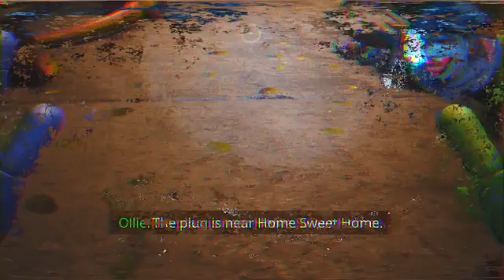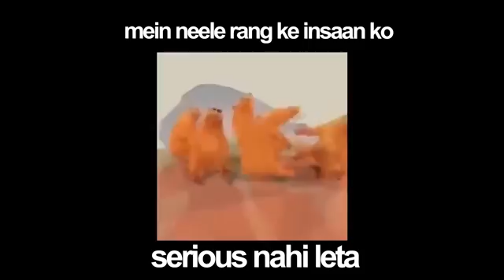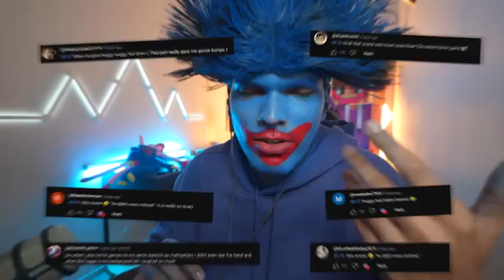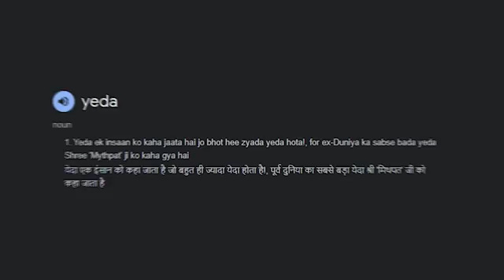REAL HUGGY WUGGY vs CAT MONSTER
Today we play Poppy Playtime Chapter 3 Part 2. In this horror game we are in an abandoned toy factor called Playtime Co. In last chapter we met Huggy Wuggy and Mommy Long Legs. This chapter has a new monster called Catnap. This Horror game is very scary and I hate horror games. Hope you enjoy we screaming!
In this video I become Huggy Wuggy in real life and we meet Catnap in the Toy Factory!

Also the beautiful song music is by Endigo (You are so talented! insane work)